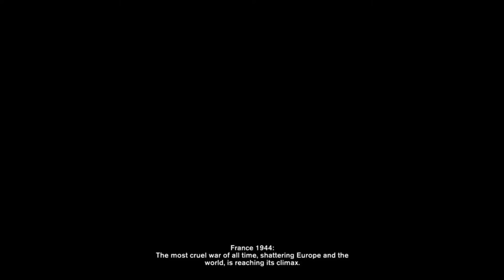Lets Play! Velvet Assassin- Flashbacks of the War- Part 1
Part 1 of my Velvet Assassin Series. Hope you guys enjoy!